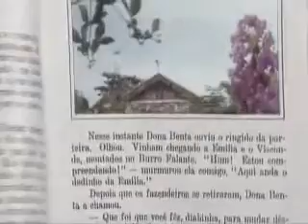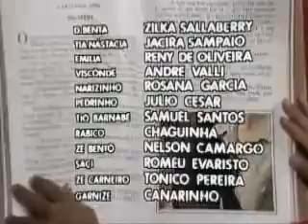SITIO DO PICAPAU AMARELO Vinheta de Abertura 2 TV Globo x264